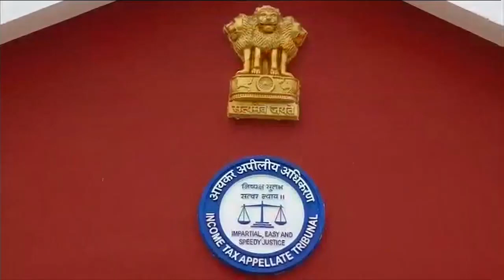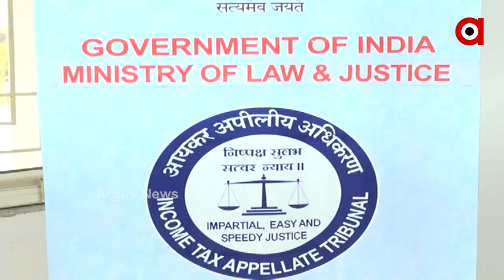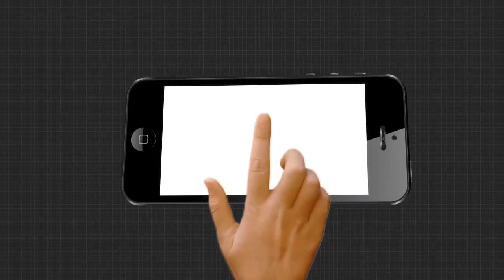କରଦାତାଙ୍କ ପାଇଁ ସହଜ ହେବ ସରକାରୀ ସୁବିଧା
ଏଥର ଓଡ଼ିଶରେ କରଦାତାଙ୍କ ପାଇଁ ସହଜ ହେବ ସରକାରୀ ସୁବିଧା । ଅସହାୟଙ୍କୁ ନ୍ୟାୟ ଦେବା ଦିଗରେ କେନ୍ଦ୍ରର ବଡ଼ ପଦକ୍ଷେପ । କଟକରେ ପ୍ରଧାନମନ୍ତ୍ରୀ ନରେନ୍ଦ୍ର ମୋଦି ଉଦଧାଟିତ କଲେ ITATର ଅତ୍ୟାଧୁନିକ କାର୍ଯ୍ୟାଳୟ .